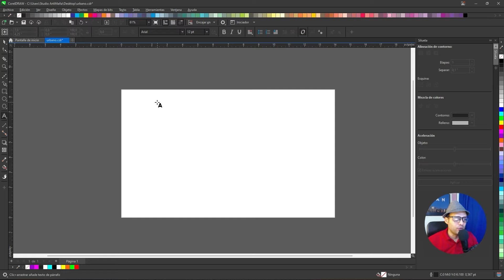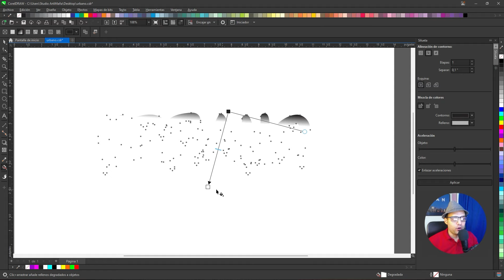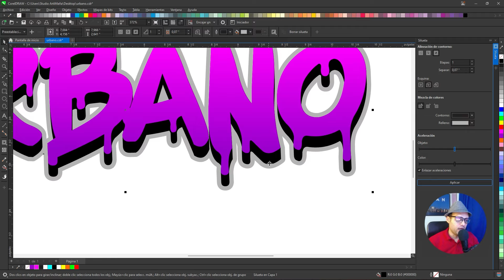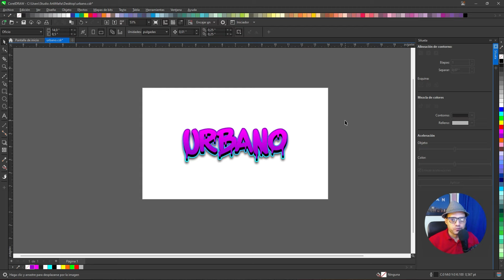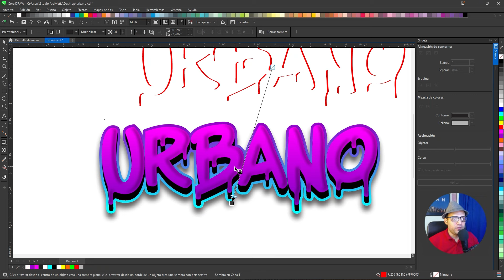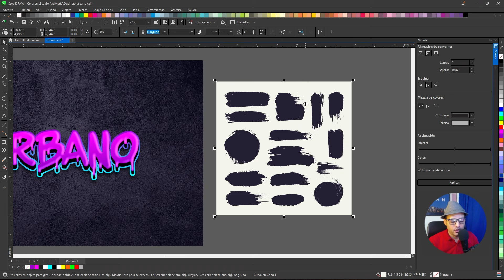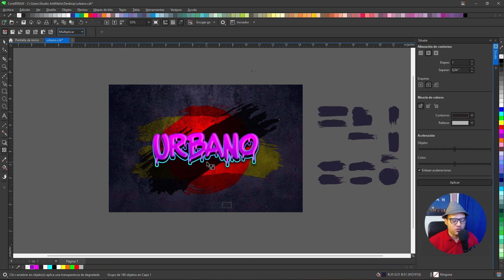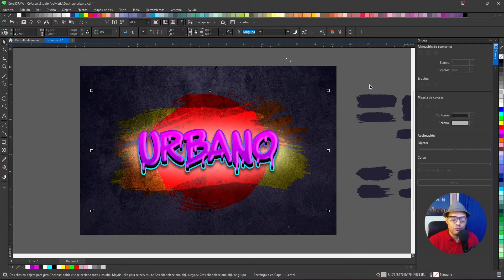Crea un TEXTO URBANO en ArtiMaña CorelDRAW 2024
🖤 Te gusta la ciencia, acompáñame aquí! (cosmolapso)

@artimativo            studioartimaña     @LuisUlloaDg